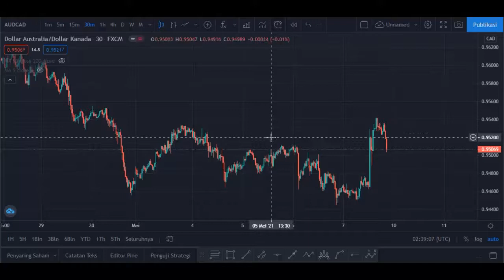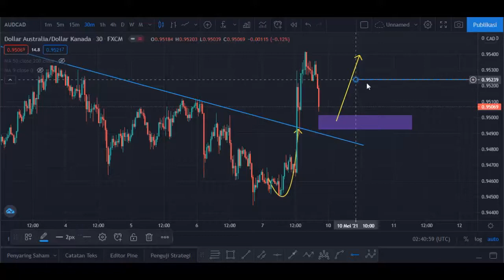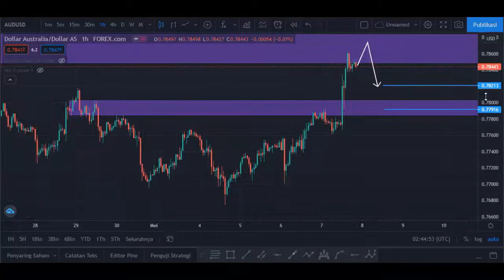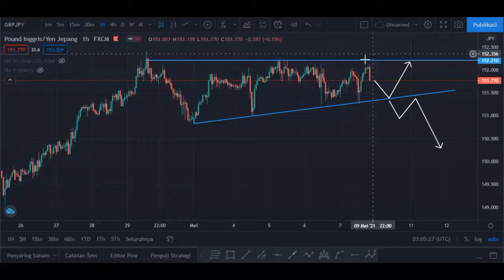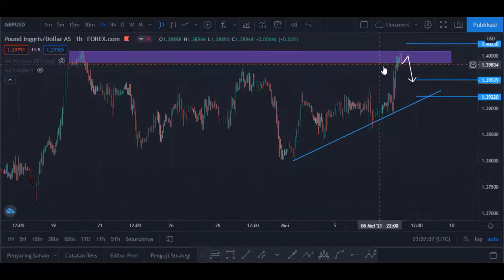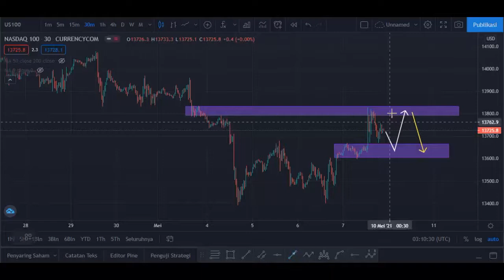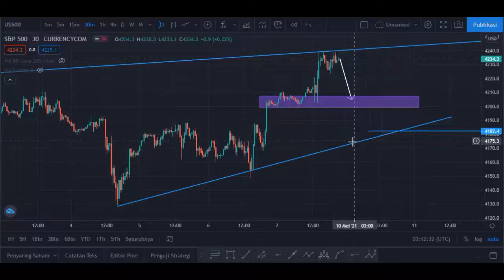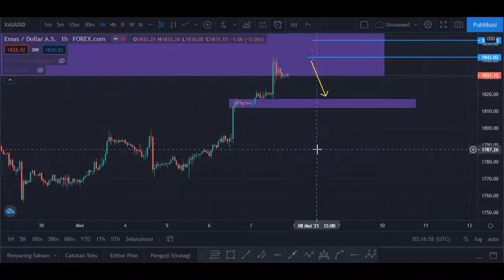Forecast dan Analisa Mingguan pada Pair Forex, US100/NASDAQ, US500 dan Gold/XAUUSD 9 Mei 2021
Halo teman-teman semua kali ini saya akan membuatkan forecast dan analisa Mingguan pada Pair Forex, US100/NASDAQ, US500 dan Gold/XAUUSD. Jika teman-teman belum punya gambaran untuk market besok boleh menonton video ini sampai habis dan jika sudah ada boleh juga membandingkan dengan analisa saya dan boleh komen di kolom komentar.